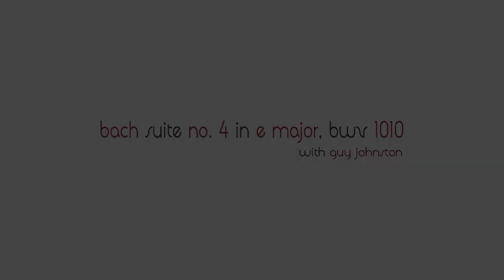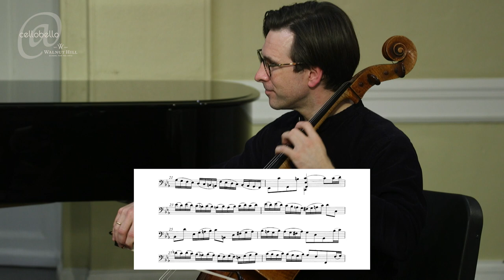Guy Johnston Master Class: Bach Suite No. 4, Allemande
Charlotte Raine, cello. Walnut Hill School for the Arts (Independent Arts High School), 2023.

for much more: Important supplementary text for this cello lesson, other related videos and blogs, pdf downloads, and dozens more lessons on the technique and artistry of the cello!

TURNING ON CAPTIONS:
For CelloBello-approved subtitles in various languages, please use only DotSub translations.

Desktop:
1. On bottom right of video player, click CC icon
2. Click ✲ (Settings) icon
3. Click CC (Subtitles / Closed Captions) icon
4. Choose language (use only dotsub)

Mobile:
1. On top right of video player, click ⋮ icon
2. Click Captions
3. Choose language (use only dotsub)